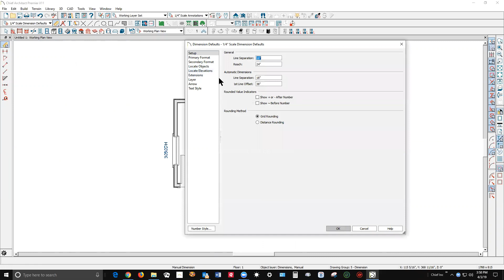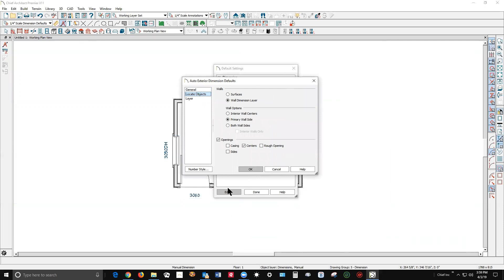How can I show Imperial and Metric dimensions in the same plan?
In Chief Premier X11, you can do just that!